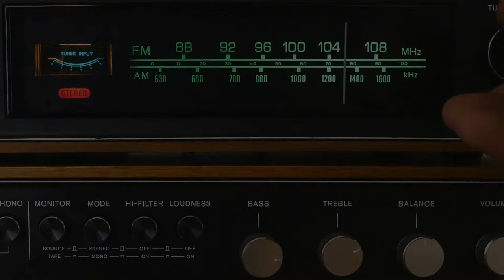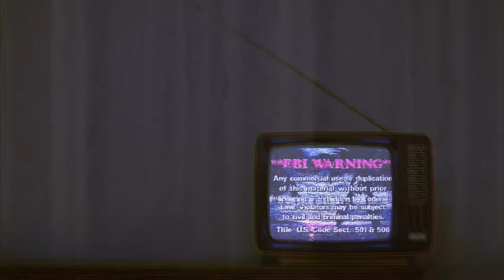Based on a true story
I guess
Music is by Bronco Dasadafa. I guess